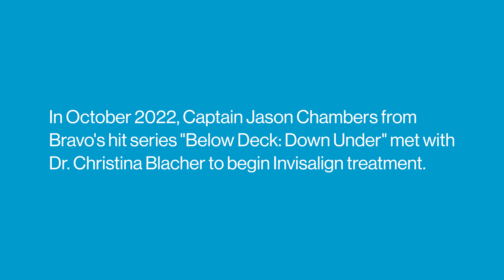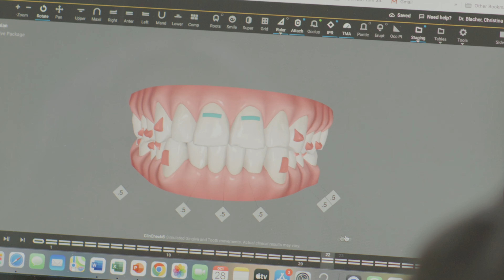Jason Chambers’ Smile Transformation | Invisalign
Discover the benefits of Invisalign, straight from some of our favorite influencers

About Invisalign:
Invisalign treatment is the process of wearing a series of clear, removable aligners that gradually straighten your teeth. No brackets and wires, and none of the restrictions that come with metal braces. Invisalign clear aligners are made of flexible plastic, are FDA-approved, and contain no BPA, BPS, latex, or gluten. They are thin, clear, and fit snugly over your teeth, making them virtually invisible.

Invisalign. Transforming Smiles, Changing Lives.